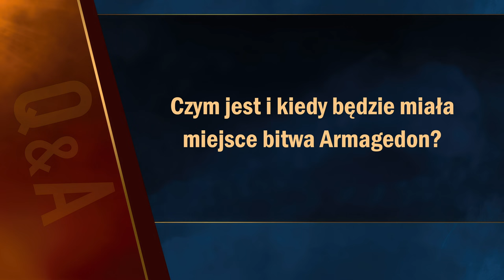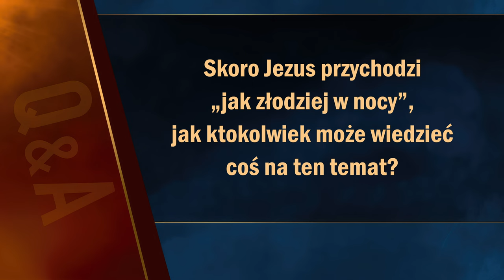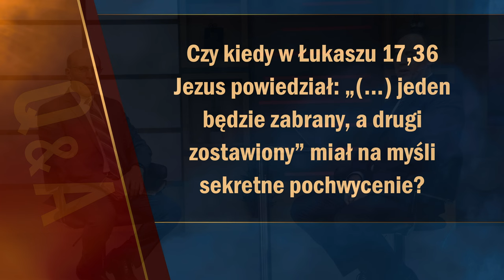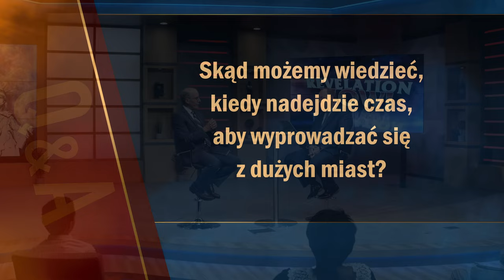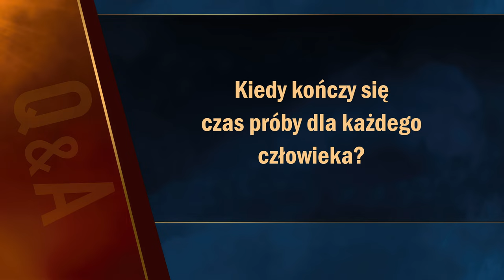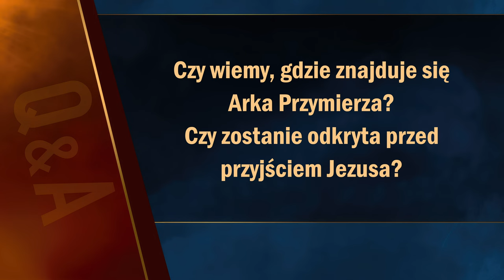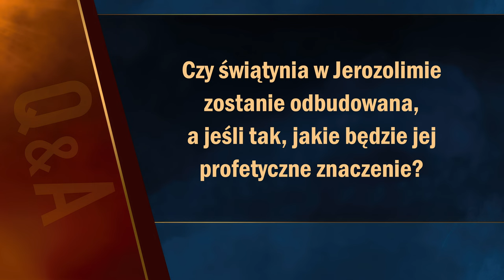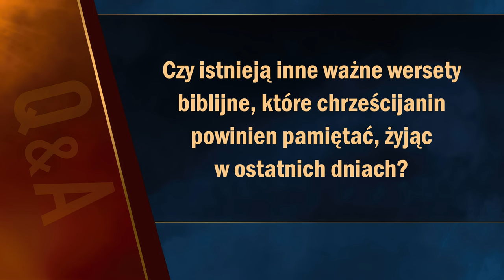Pytania biblijne #1 | Apokalipsa TERAZ (Q&A)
0:00 Wstęp
0:52 Czym jest i kiedy będzie miała miejsce bitwa Armagedon?
2:31 Czy Jezus w czasie swojego powrotu rzeczywiście będzie siedział na białym koniu?
3:25 Skoro jest tak dużo aniołów, jak zmieszczą się na niebie w czasie powrotu Jezusa?
3:52 Czy niewidomi zobaczą Jezusa, kiedy przyjdzie?
4:27 Czy antychryst żyje na świecie dzisiaj?
5:17 Skoro Jezus przychodzi „jak złodziej w nocy” (1 Tes 5,2), jak ktokolwiek może wiedzieć coś na ten temat?
6:16 Czy kiedy w Łk 17,36 Jezus powiedział: „(...) jeden będzie zabrany, a drugi zostawiony” miał na myśli sekretne pochwycenie?
9:13 Czy w czasie ucisku bezbożni będą mieli szansę, by pokutować?
11:03 W jaki sposób resztka Izraela przetrwa? Co to wszystko znaczy?
12:29 Czy fakt, że Kościół Rzymskokatolicki akceptuje małżeństwa jednopłciowe, został przepowiedziany w Biblii?
14:13 Skąd możemy wiedzieć, kiedy nadejdzie czas, aby wyprowadzić się dużych miast?
15:48 Kiedy kończy się czas próby dla każdego człowieka?
17:19 Czy wiemy, gdzie znajduje się Arka Przymierza? Czy zostanie odkryta przed przyjściem Jezusa?
18:50 Czy świątynia w Jerozolimie zostanie odbudowana, a jeśli tak, jakie będzie jej profetyczne znaczenie?
19:46 Czy istnieją inne ważne wersety biblijne, które chrześcijanin powinien pamiętać, żyjąc w ostatnich dniach?
20:52 Jak mogę przygotować się na powtórne przyjście Jezusa?